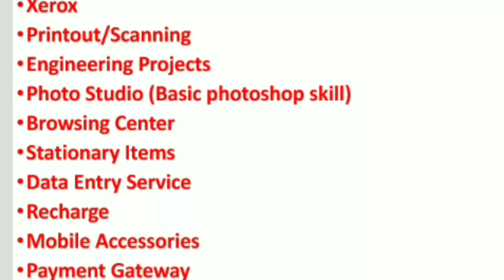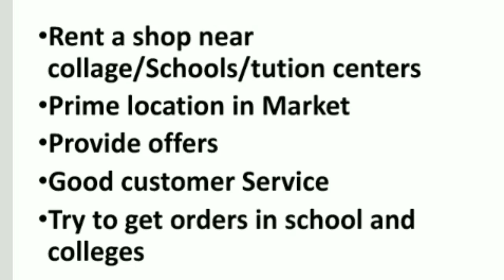Top 10 Bussiness in 1 Shop with Low Investment | ஒரு கடை இருந்தால் போதும் இந்த 10 பிசினஸ் பண்ணலாம்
Hello Friends,
Today we are going to see, how to do 10 business in one shop. we can start this business with 50,000 rupees.